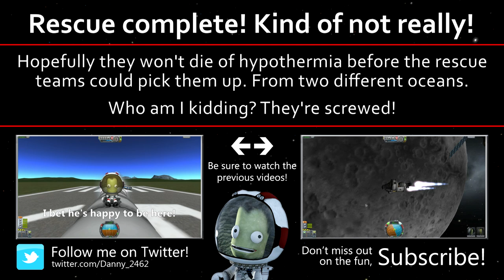KSP: Absurd Contraptions - Return Cannon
Remember the Kerbals from First Time in 0.21 who got stuck on the Mün? Well I went back to rescue them! Poor guys.

Version in video: 0.21.1